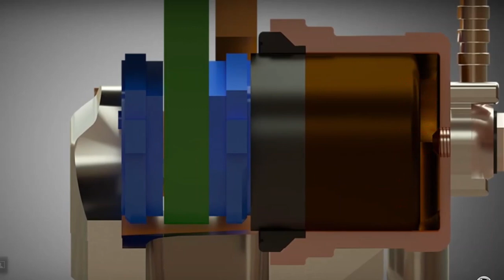Floating Caliper Animation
Animation showing how a floating caliper works.